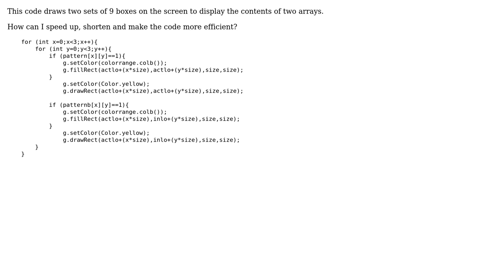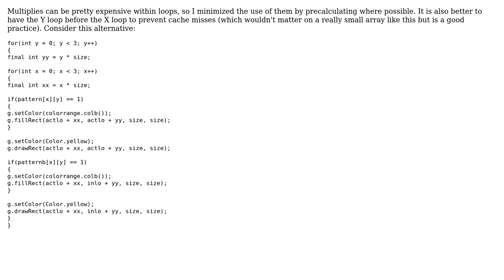Drawing sets of boxes to display contents of arrays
With thanks & praise to God, and with thanks to the many people who have made this project possible! | Content (except music & images) licensed under CC BY-SA | Music | Images & others | With thanks to user Munkybunky user joe63074 user Jamal and the Stack Exchange Network Trademarks are property of their respective owners. You are responsible for your own actions.